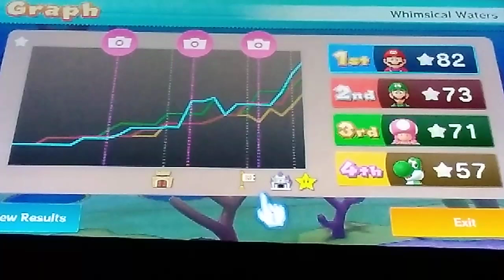Mario Party 10: Whimsical Waters. (Super Mario Party Jamboree Edition)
Greetings...

In This Video, Mario & Luigi Are Joined By Ninji & Pauline (Who Play As Toadette & Yoshi) In A Whimsical Battle Under The Seas Right Before Jamboree Comes Out. What Better Way To Celebrate It In My Opinion, So Watch Our Mario Friends As They Battle In An Older Mario Party Game With Some New Mario Party Characters, It's Going To Be A Good One So Let's Make Like The Dragoneel & Show The Treasure Off To The Gamers...

I Hope You Enjoy And More Mario Party Content Coming Soon...

"If Yoshi's Pauline Does That Mean Mario Has Been Saving Pauline This Entire Time, Has She Sung With Him In Odyssey, Why Have They Done So Much Together & Don't Get Me Started On Super Mario Galaxy 2 Now." "Hey At Least Toad Has It Worse, Getting Kisses From Ninji Doesn't Sound Very Good No Sir It Does Not..."